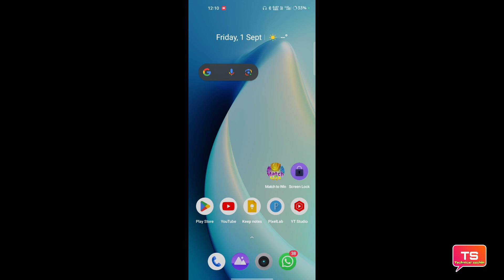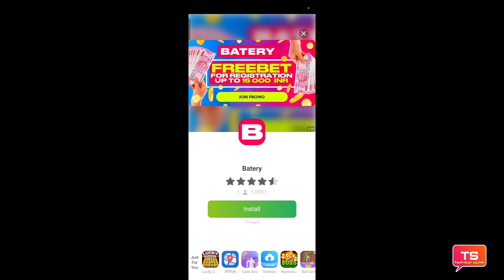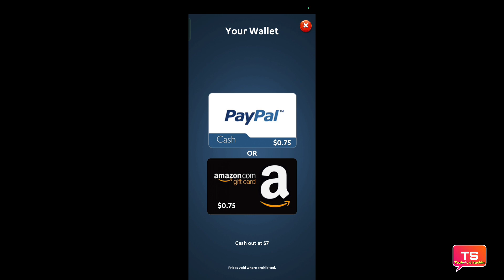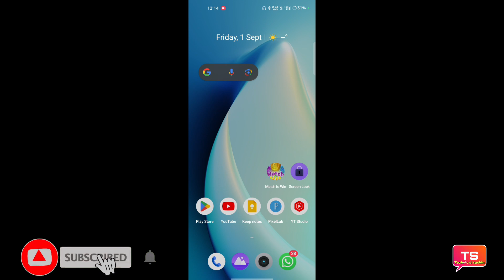Match to Win app real or fake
is video mein Match to Win app real or fake Puri jankari Di gai is video mein pura video dekhiae aapko Puri jankari mil jaayengi

धन्यवाद 🙏❣️